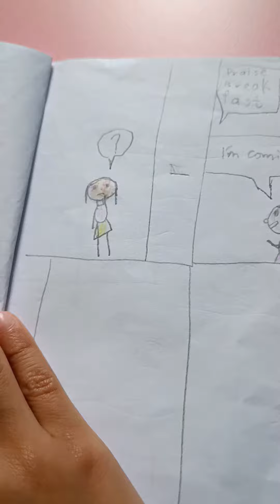The Ray Girl Sisters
a comic book by Praise